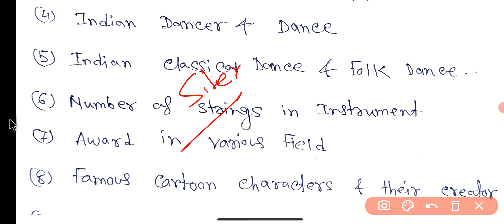Important Topics - Art and Culture| GK| Amit Bairagya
Here We discussed about important Topics of Art and culture.